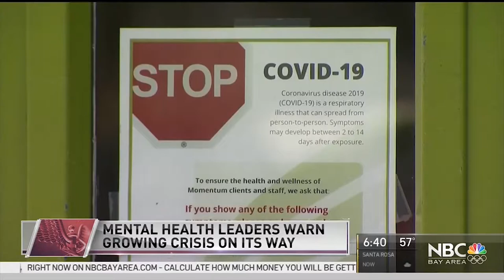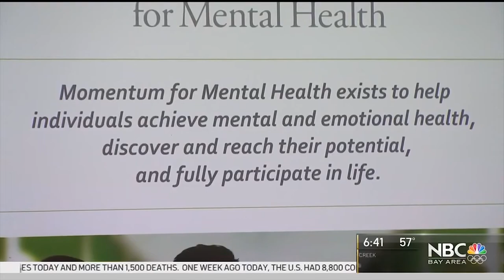Crisis Management in Action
Our team of storytellers will help your organization strategically plan and execute your next steps no matter the crisis. We do this by working closely with you in identifying your immediate needs and setting realistic goals to meet them. We also monitor your situation constantly to ensure we can quickly adapt to new challenges when they arise.